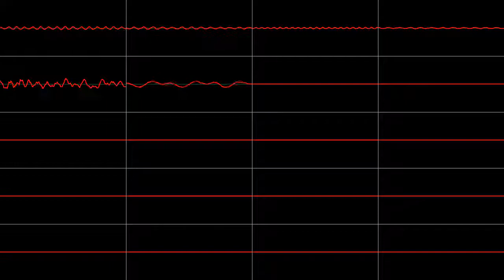Xenogears| One Who Bares Fangs At God (PS1)| Oscilloscope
One Who Bears Fangs At God from Xenogears composed by Yasunori Mitsuda. This plays while fighting god. Well, a machine that thinks it's god. I guess to the humans on the planet, it sort of is? It's been a while since i played this game gosh. I actually started another playthru but i think i fucked up my save file AGAIN (and no i didn't use any savestates this time, i am just being a jack ass). I feel like this is the song that people think of when they think of this game. It is pretty amazing. It's not my favorite boss song in the Xeno series (Zanza takes that title) but my god is it fantastic! It really fits the kind of somber mood this game has going for it, especially disk two. THough to me, it kind of has what i call the "Guar Plains Effect." This song's so popular and well known that other great songs aren't recognized, similar to how Guar Plains is about the only song most people know from Xenoblade despite there being almost 5hrs of fantastic music! Which is kind of sad to me. I mean yeah those are great song but jeez there are others that deserve some love. Mechonis Field is a WONDERFUL parallel to Guar Plains (and it sounds like the fuking 80's for some funny reason). Sword Valley Night is like. oof that song gives me chills everytime i listen to it. and Fort Galahad, though it only plays in one area, is probably one of my favorites. Both versions of Agniratha are soooo underestimated (Especially the night version). My favorite song in the entire ost, Central Factory is probably the owrst offendeer. Seems no one has heard that one! Maybe it is because all of these songs are so late in the game. All of my favorite tracks come from the Mechonis. I guess they put all the best songs in the best parts of the game. Maybe people didn't get to it? I don't know but it is still sad!!

I am sure you all know this but there is a wonderful a capella versions done by smooth mcgroove

This song i think should be listened to with earphones. without them you cannot hear the heartbeat, which i think really adds to the eeriness of it, plus the last channel will totally out of place! you can really hear the samples repeat in this one...

Hey if you see anything to be improved let me know! and if you have any suggestions for osts let me know!!!